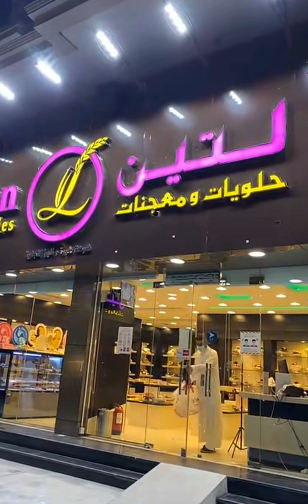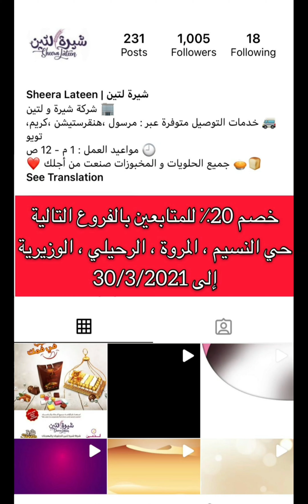حلويات لتين مطاعم جدة